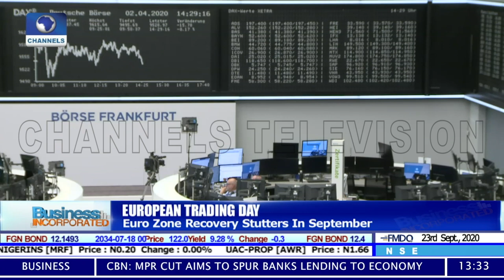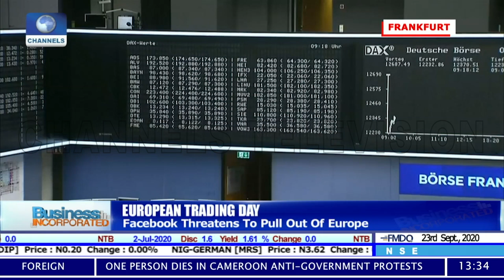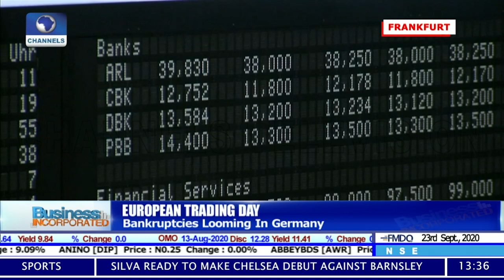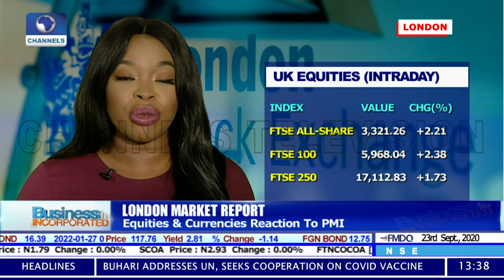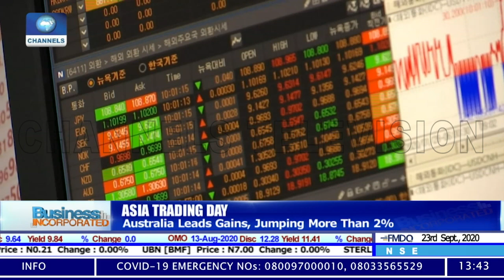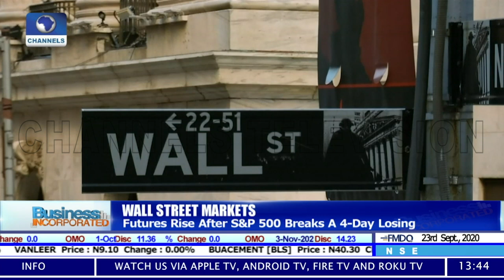Business Incorporated | 23/09/2020